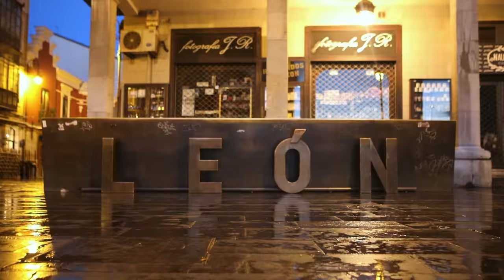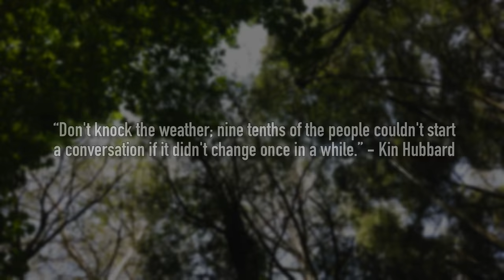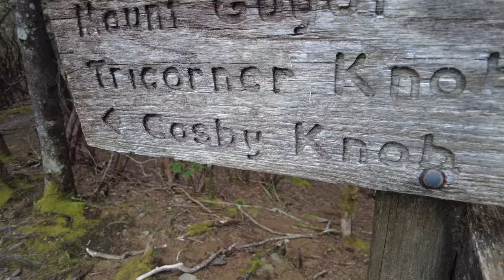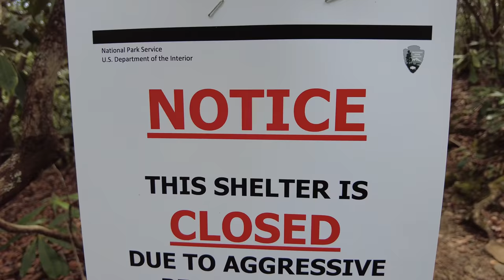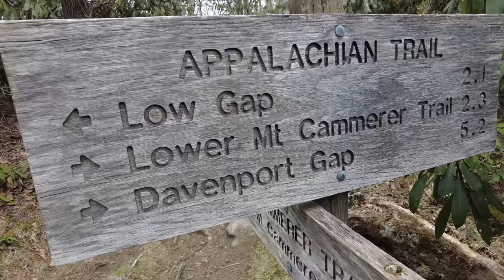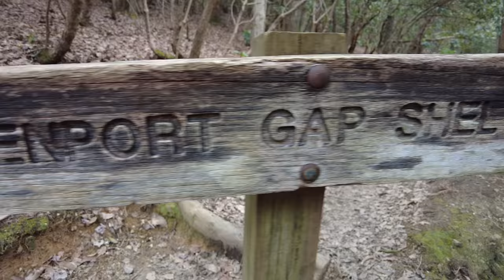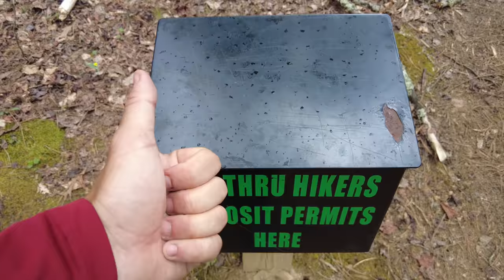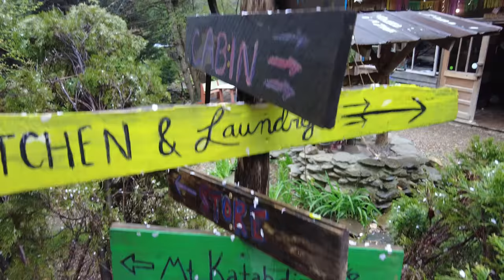23 | Appalachian Trail 2021 | Standing Bear Farm, say no'mo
(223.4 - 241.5) Tri Corner Knob Shelter to  Standing Bear Farm, 18.1 mi

*** YouTube Channel Membership: "First Look" and "VIP Pilgrim" tiers get early access to the vlogs as soon as I upload them days ahead of the general audience.

Daily Costs Breakdown:
$20.00 Hostel
$04.25 Resupply
$13.00 Dinner
$37.25 Total

Personal Gear:
DJI Pocket 2
Insta360 One X2